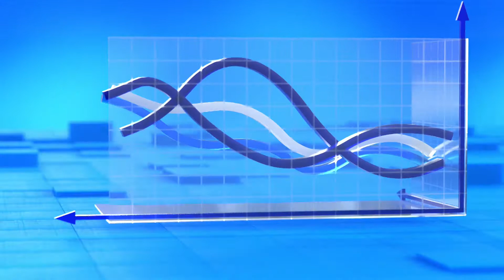Eurostat: your key to European statistics